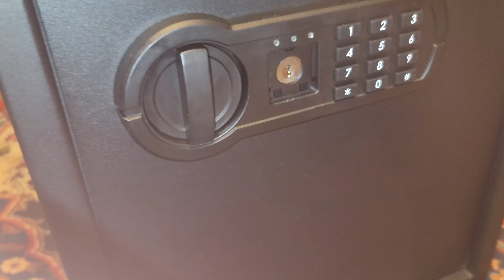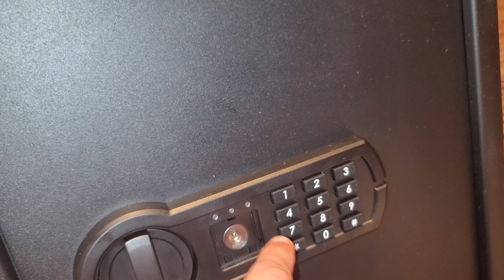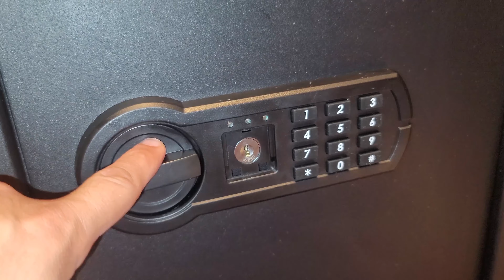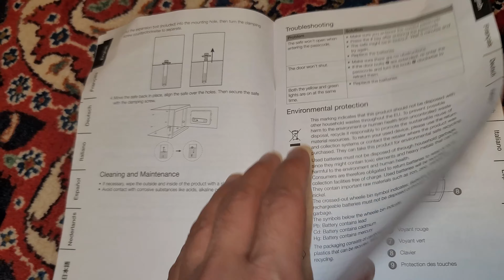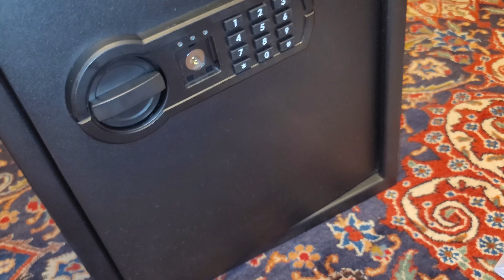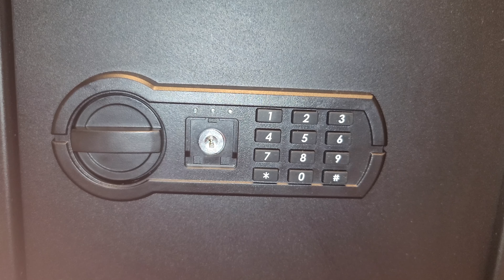Amazon Safebox :: جعبه گشایی گاوصندوق آمازون بیسیک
Amazon Safebox
جعبه گشایی گاوصندوق آمازون بیسیک